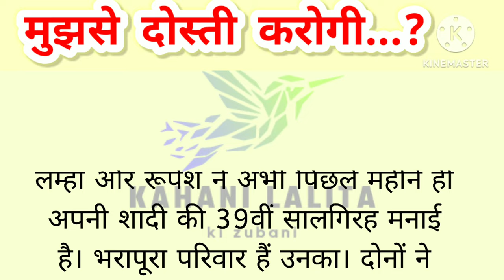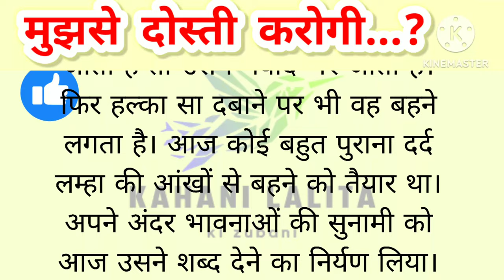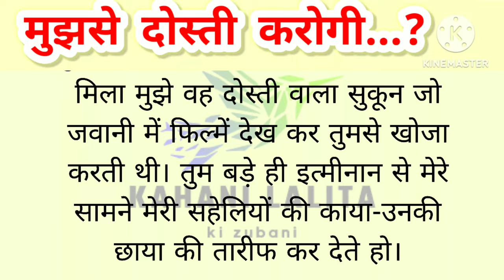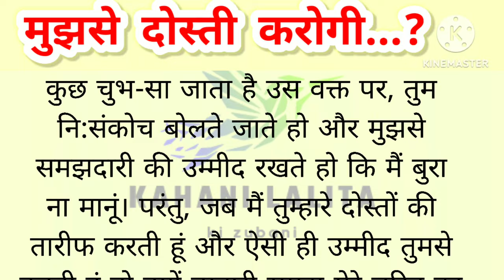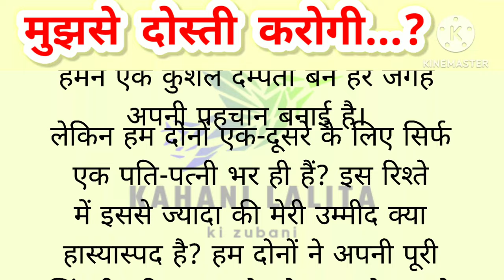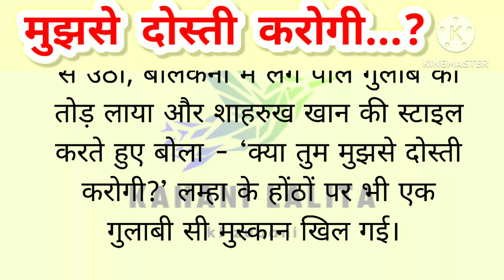मुझसे दोस्ती करोगी|पति -पत्नी की प्यार की कहानी! emotionalstory🧿 lovestory💖🌹🙏